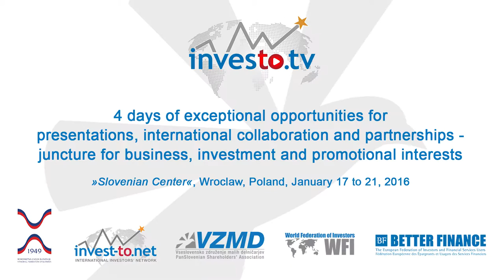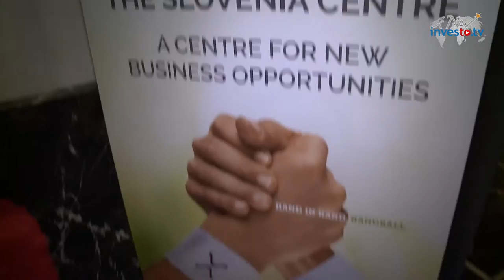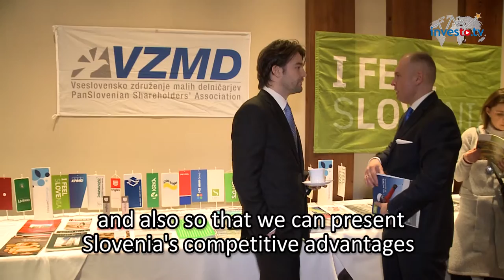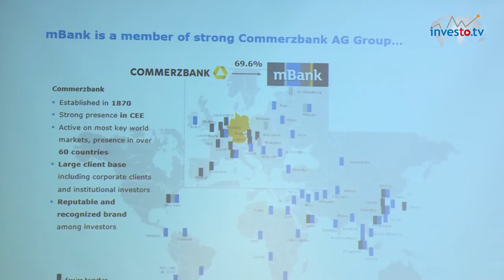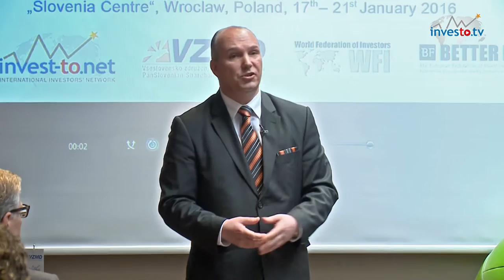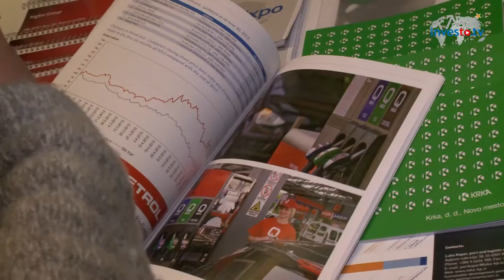»Slovenian Center« in Wroclaw - juncture for business, investment and promotional interests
4 days of exceptional opportunities for
presentations, international collaboration and partnerships -

»Slovenian Center«, Wroclaw, Poland, January 17 to 21, 2016